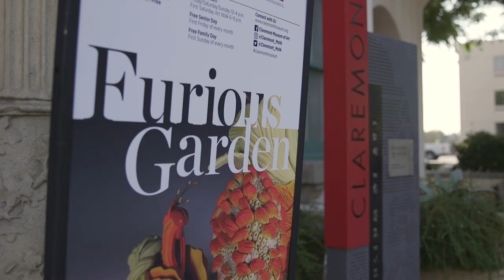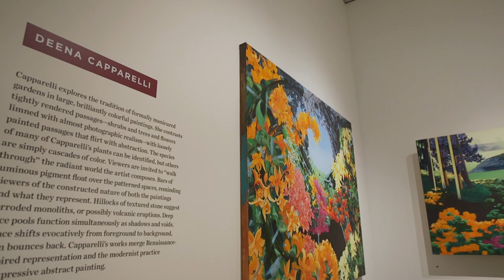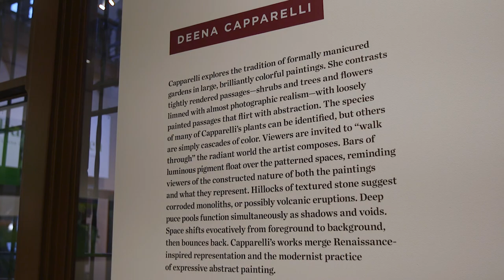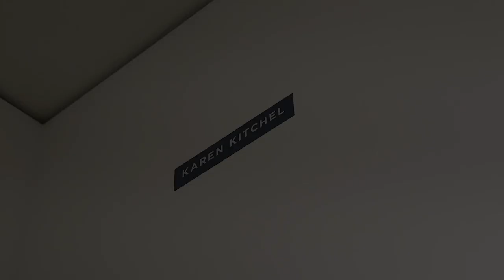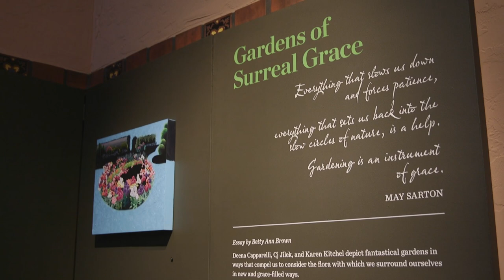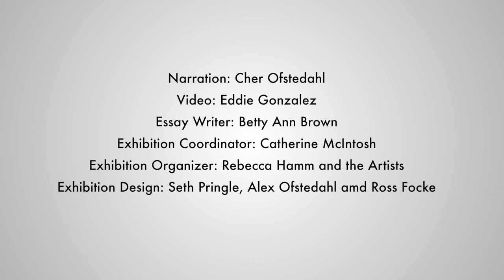Furious Garden: Deena Capparelli, Cj Jilek and Karen Kitchel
A virtual tour of the Claremont Museum of Art exhibition "Furious Garden" on view September 3 – November 27, 2021. The exhibition, which is organized by Rebecca Hamm and the artists, dynamically juxtaposes new paintings by Karen Kitchel and Deena Capparelli, and ceramic sculptures by Cj Jilek, all of whom focus on the extraordinary power and beauty of natural flora.

In this “furious garden,” three contemporary artists re-envision and re-construct the pastoral metaphors with which we’re familiar. Naughty, disobedient, and extravagant, this view of “garden” is active and provocative, intent on cultivating new pathways and relationships between landscape and occupant.

The video is narrated with an essay by art critic Betty Ann Brown. The Museum is located in the historic Claremont Depot at 200 W. First Street. For more information about the museum, membership and current programs, visit clmoa.org.

The physical environment drives the work of Pasadena artist Deena Capparelli. In recent years, her interests in California native plants and garden design have merged with her work as a painter, sculptor and interdisciplinary collaborator. Her recent sabbatical research took her to England, Germany, and the Atlantic Coast of the U.S., studying transatlantic relationships among historical gardens, and 18th century landscape paintings influenced by the “picturesque,” an aesthetic ideal of the time. These activities and influences have fueled what she refers to has her “pseudo-imaginary” landscape paintings.

Inspired by the sensuality of the natural world, Cj Jilek uses botanical forms, with their openly displayed reproductive elements, as a metaphor for human sexuality. Exaggerated stamens and pistils create a visual language that relates closely to characteristics of the human body.  These biomorphic forms are designed to lead the viewer to a subconscious association between nature and the human instinct of attraction. In the artist’s words, “Through my work I’m questioning ideas of beauty, eroticism, adaptation, acceptance, attraction, and desire.”

Karen Kitchel's environmentally resonant works embody a deep and sustained effort to transform and transcend landscape painting as it is commonly understood. Unconventional combinations of image, material, and form conspire to energize and subvert this traditional genre. Her paintings in Furious Garden draw upon her own gardening practice, surviving the 2017 Thomas Fire, and contemplating issues of environmental sustainability.

Exhibition organizer Rebecca Hamm is the long-time Director of Arts for the progressive studios of the Tierra del Sol Foundation in Upland. With an M.F.A. from Claremont Graduate University, Hamm has shown her artwork throughout the region and has taught a wide variety of fine art and design courses at three local universities.

A thoughtful essay by art historian Betty Ann Brown will accompany the exhibition. An accomplished author, art critic and curator, Brown has served on the faculty of California State University, Northridge since 1986.

Deena L Capparelli: A professor of Drawing and Sculpture at Pasadena City College with an MFA from Claremont Graduate University.

Cj Jilek: A world traveler and ceramics teacher at Chaffey, Saddleback, and Mt San Antonio Colleges. Former Assistant Studio Director at the American Museum of Ceramic Art.

Karen Kitchel: A Ventura-based artist with an MFA from Claremont Graduate University. Her work is held in numerous museum collections.